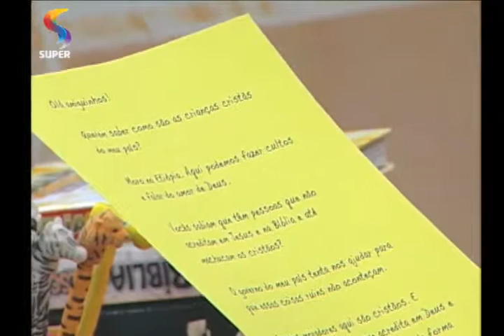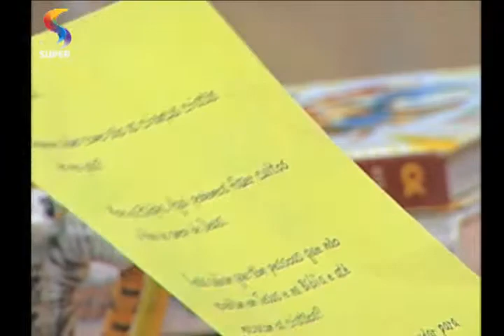TIO ULI E OS BONECOS - Ore pela Etiópia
Oração pela Etiópia.

REDE SUPER
Programa TIO ULI E OS BONECOS